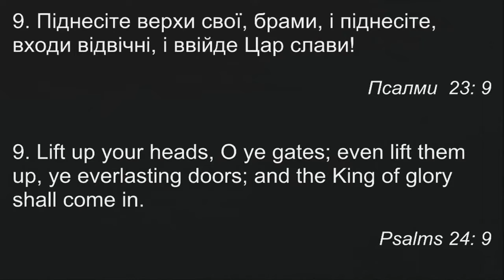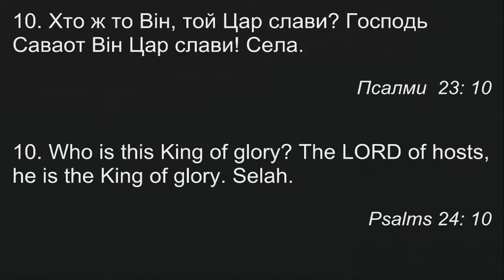Брами в Небо відкрив Ісус | Columbus | Ігор Ковалишин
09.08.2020